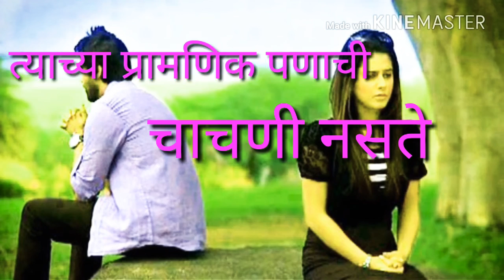💔💔😭😭 एकतर्फी प्रेम - One Sided Love 💔💔😭😭